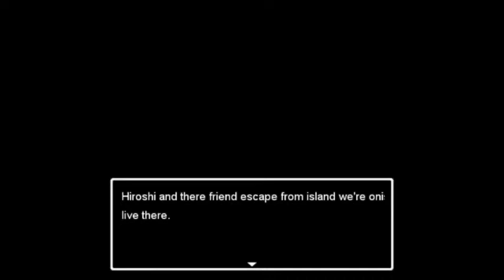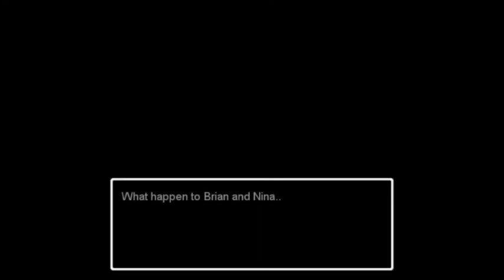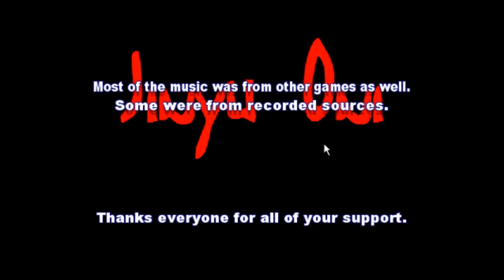Lets Play Jinyu Oni Episode 1 - Kagame oni all over again...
dat geamar tho